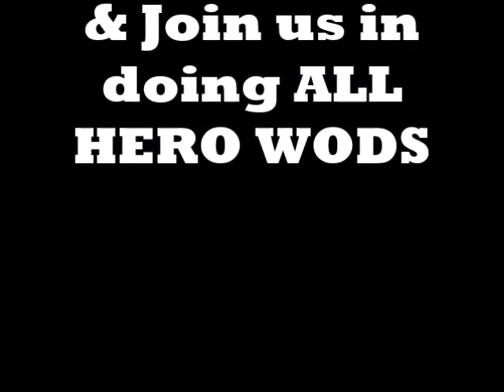Saman Tribute WOD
Having been involved in cave rescue, this one hits close to home.

The WOD for the week of July 23rd is SAMAN

8 Rounds for Time
13 Deadlifts (185/125 lb)
17 Wall Balls (20/14 lb)
400 meter Run

n summer 2018, a rescue mission in the treacherous confines of a flooded Tham Luang cave complex in Thailand saved all 12 boys and their soccer coach who were trapped deep within. It ended a grueling, 18-day ordeal that claimed the life of an experienced volunteer diver, former Navy SEAL, Saman Kunan.

On Friday, July 6, 2018, Saman, 38, lost consciousness from a lack of oxygen on his way out of the Tham Luang cave complex after delivering supplies to the missing group.

Coaches at Crossfit Chiang Mai created this "Saman" hero WOD in his honor. The workout explained is:
- 8 rounds because the kids were 3.2 km inside the cave 400m x 8 = 3.2 km
- 13 for the boys and their coach
- 17 for the how long they were trapped inside the cave